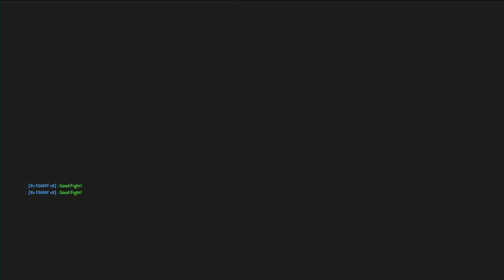FOR HONOR GRYPHON Walkthrough Gameplay - OWNED (Xbox One)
Gryphon, the warrior with the heart of a lion and the piercing eyes of an eagle.

For Honor is an action video game developed and published by Ubisoft for Microsoft Windows, PlayStation 4, and Xbox One. The game allows players to play the roles of historical forms of soldiers and warriors, including knights, samurai, vikings and the Chinese Wu Lin, within a medieval setting, controlled using a third-person perspective.

Xbox GT: Xv FOAMY vX